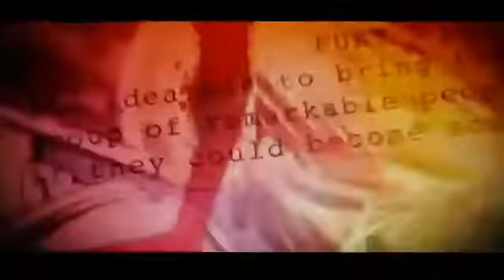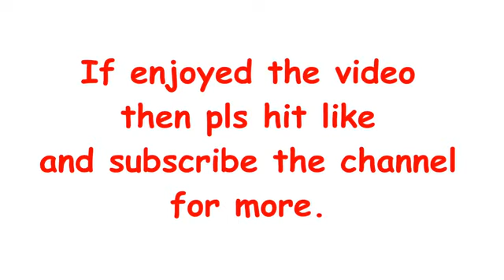Thor Ragnarok Official Teaser Trailer 2016 Hulk A M.G Movies Ⓜ️ أبطال الخارقون